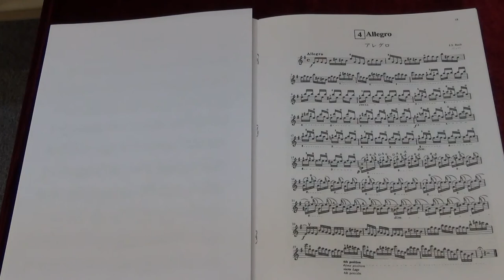Suzuki Violin School Vol.8 No.4 Allegro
No.4 Allegro
Played by Mike Chau